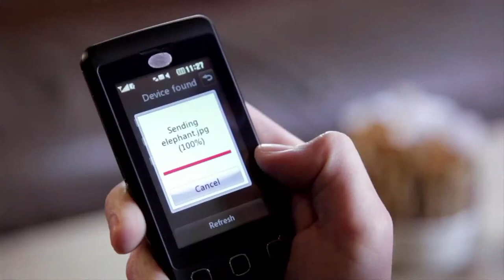AldeaTIC Glosario TIC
Conoce en que consiste el Bluejacking y netiquette